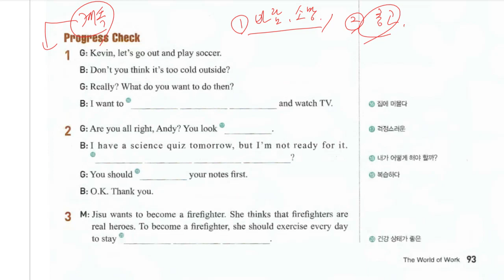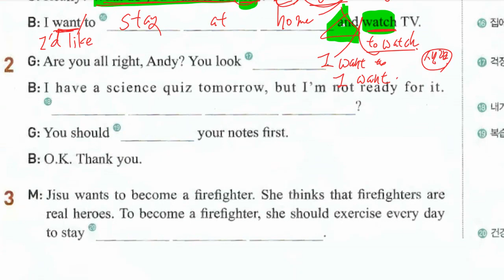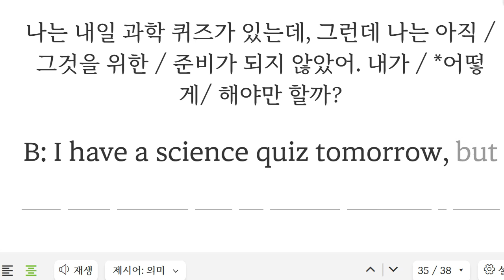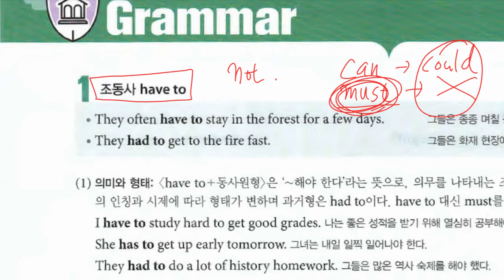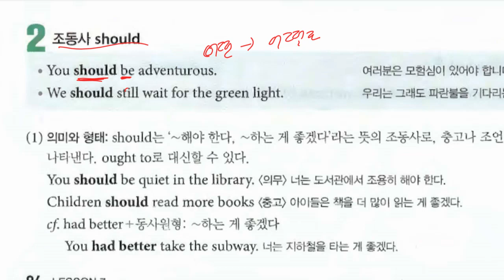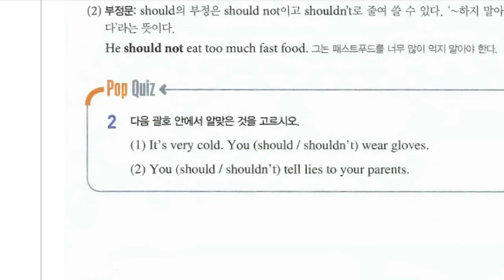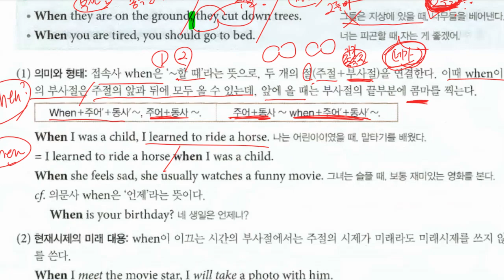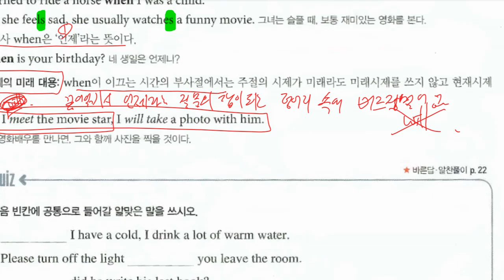Up영어 2023 11 14 중1 구미중 도송중 미래엔 7과 내신대비